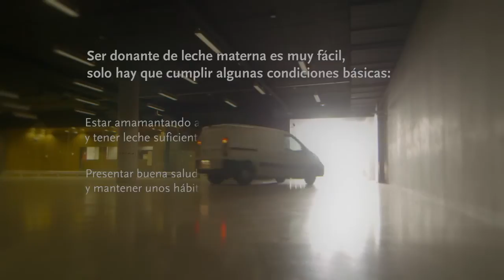Banco de Leche Materna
La leche materna es el mejor alimento que puede recibir un bebé, ya que es mucho más completa que cualquier otra alternativa.
Ésta es la historia de Eugenia, donante de leche; y Julia, madre de Mateo, un bebé que nació ocho semanas antes de lo previsto.